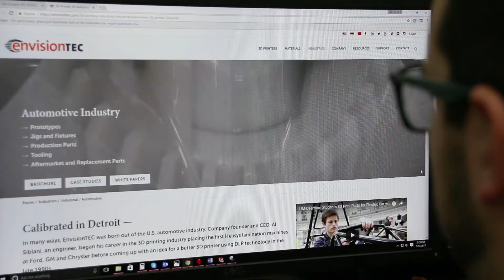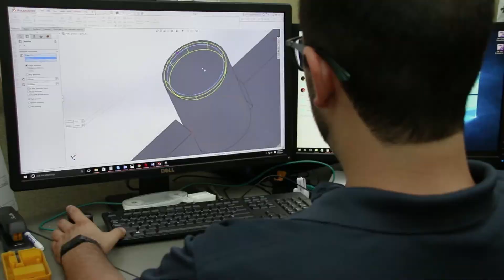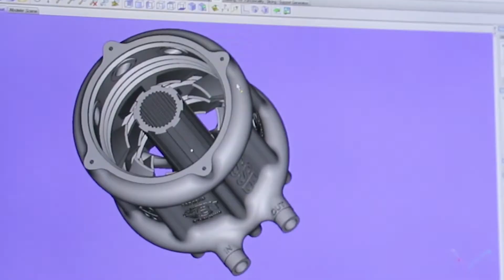EnvisionTEC Spotlight: 3SP Manager Miguel Gomez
EnvisionTEC's 3SP Service and Applications Manager, Miguel Gomez recounts his journey that led him to a career in additive manufacturing.

To learn more about EnvisionTEC's 3SP (Scan, Spin & Selectively Photocure) technology and 3D printers,